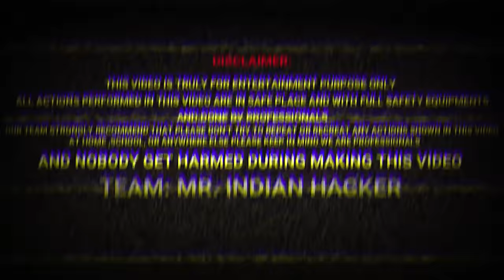When I Phone Meets Gallium Metal.....This Happened !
In this video we experiment with gallium metal and i phone.
gallium melts at room temperature and when reacts with aluminum metal
it forms an amalgam, and making aluminum brittle.